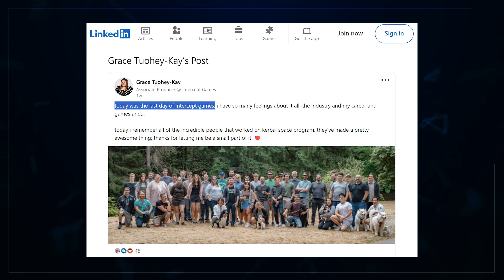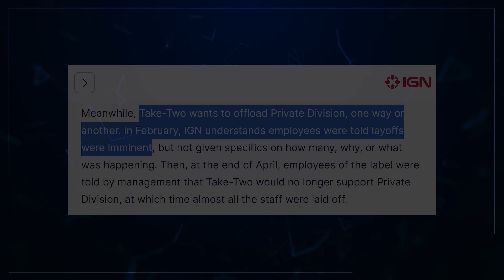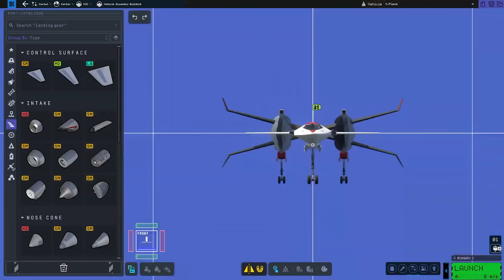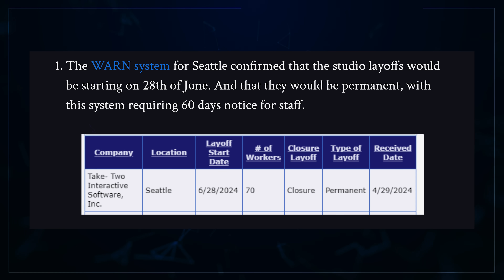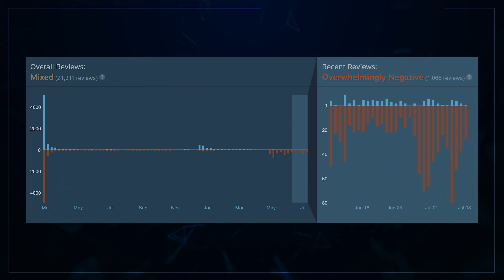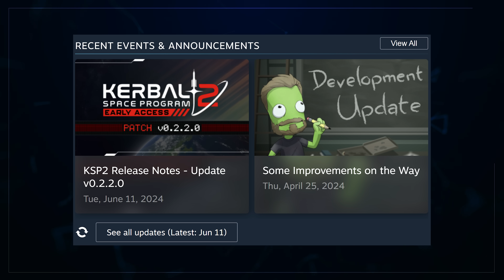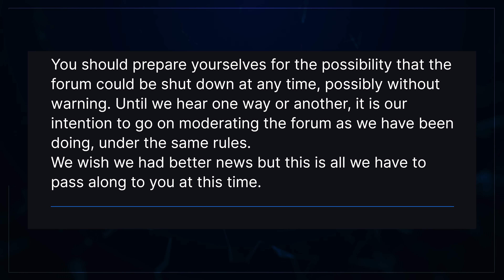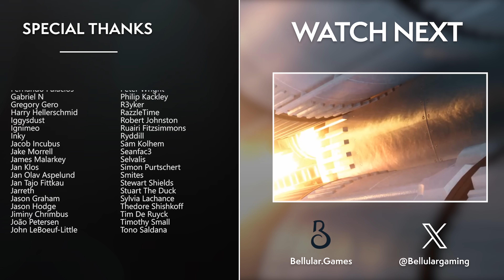Take Two Aren't Being Straight With Us...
This is a surprisingly serious story. Take Two are not telling players what's going to happen to Kerbal Space Program 2. It's in early access, but as no developers.
for early access content, 20 editions of 'Loading Screen' a month and to support our team!